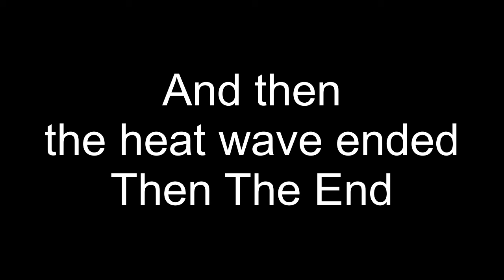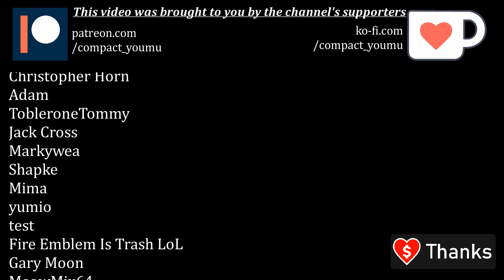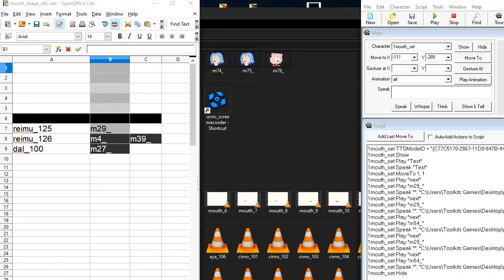Touhou | Aya and Cirno will cool you down [Gensokyo Heatwave 3]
Touhou characters featured: Reimu Hakurei · Sunny Milk · Star Sapphire · Luna Child · Clownpiece · Daiyousei · Cirno · Aya Shameimaru · Aunn Komano · Kanako Yasaka · Sanae Kochiya · Tsukasa Kudamaki

Location featured: Hakurei Shrine · Human Village · Moriya Shrine

Outro music from the 1989 arcade game "Cameltry" by Taito.

Music and Production by Pepe Pérez
TRIUMPH. Music Orchestral Instrumental EPIC Motivational. No copyright